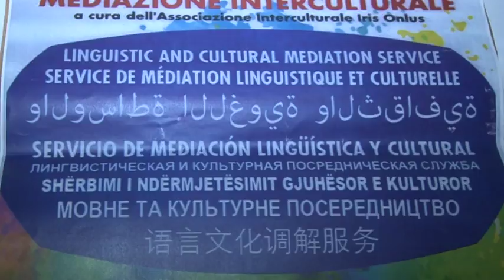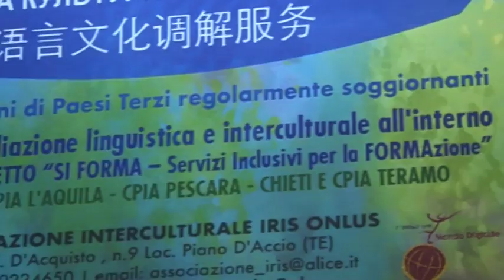Presentati in Regione a Pescara i risultati del progetto "Si Forma"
Presentati in Regione a Pescara i risultati del progetto "Si Forma", finanziato dal Fondo Asilo Migrazione e Integrazione è dedicato ai servizi inclusivi per la formazione. I ragazzi interessati sono di 42 paesi